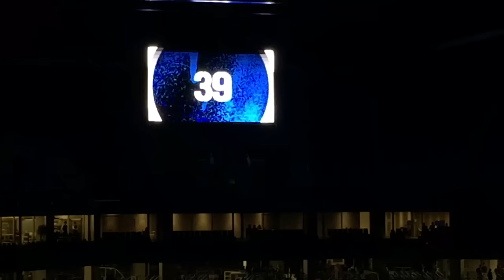2016 ACL ガンバ大阪vs.上海上港 ガンバ大阪スタメン紹介（高画質修正版）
2016 ACL ガンバ大阪vs.上海上港 ガンバ大阪スタメン紹介